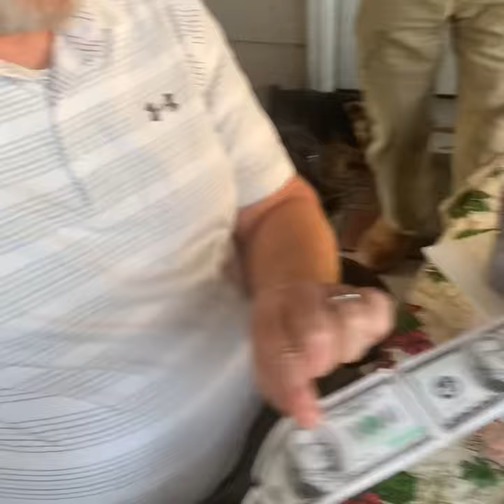ATM Birthday cake for my Husband